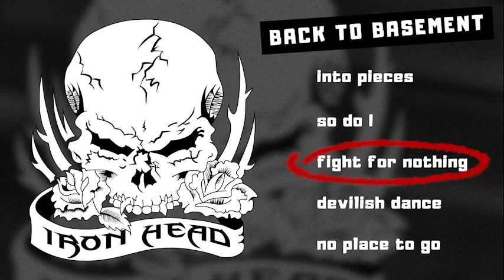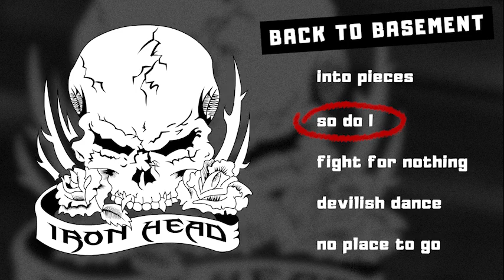Iron Head - So Do I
Utwór z EP'ki pt. "Back to Basement"

Muzyka: Tomasz Lenart, Bartosz Urban
Tekst: Bernadeta Weryńska

Nagrania/mix/mastering: Misha Records